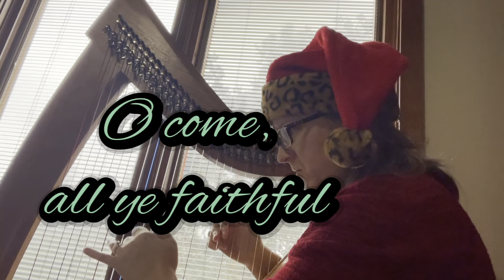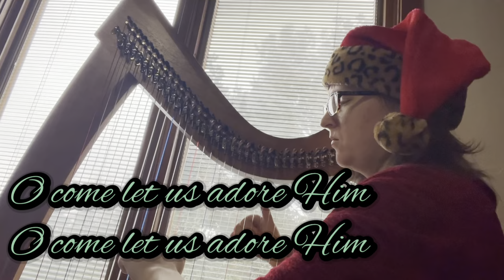O Come All Ye Faithful | Harp cover with lyrics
Arrangement by Tracy Ensley adapted from an arrangement by Robert D. Vandall

O come and behold Him, born the King of Angels
O come, all ye faithful to Bethlehem
O sing, choirs of angels, sing in exultation
O come, o come ye to Bethlehem